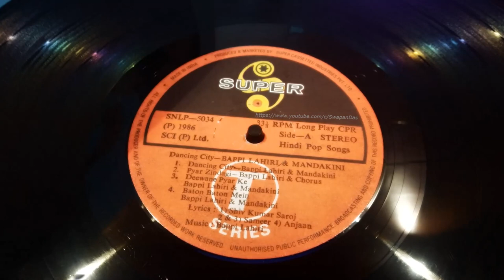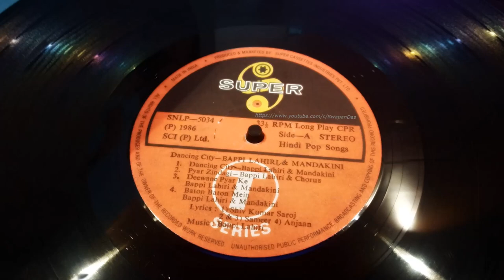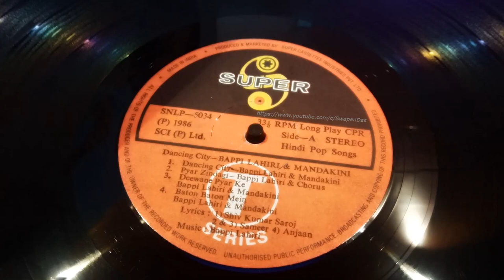Pyar Zindagi | Bappi Lahiri | DANCING CITY (STEREO) | 1986 | HIGH-QUALITY AUDIO SOUND | LP Vinyl Rip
For a change, presenting Bappi Lahiri with his vocals - "Pyar Zindagi"; the vinyl LP record version from the 1986 non-film album Dancing City. The singers for the album were Bappi Lahiri and Mandakini, The lyric for this track was penned by the lyricist Sameer. The soundtrack was released on T-Series and the current copyrights are with them.

**You may USE HEADPHONES  🎧 or decent audio setup with VIDEO QUALITY SETTINGS on YouTube set to 1080p HD for better audio quality. Enjoy!